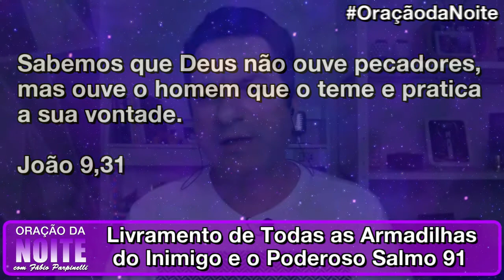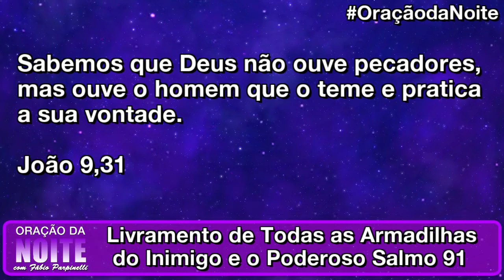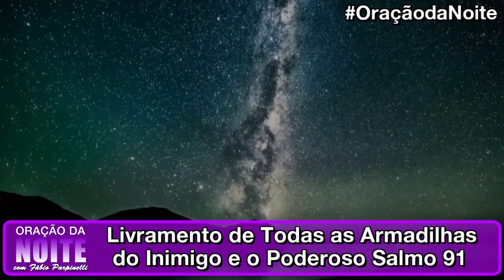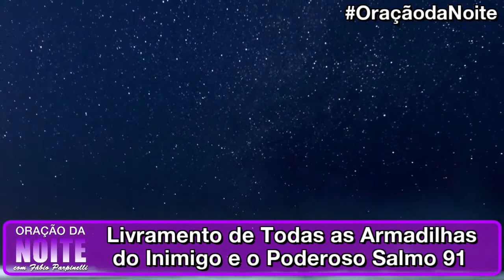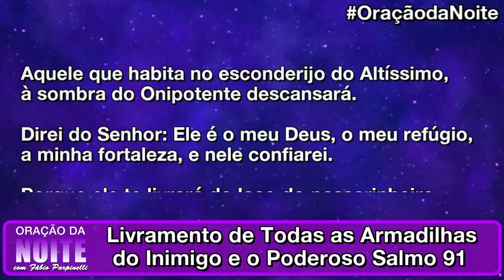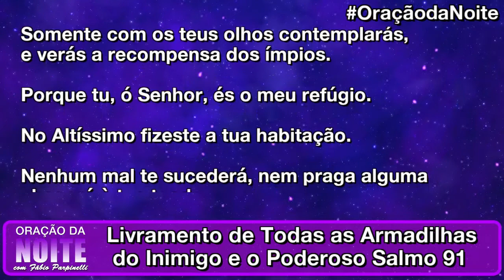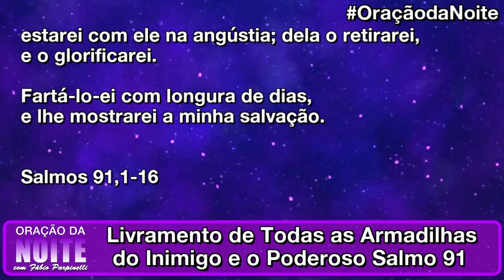⭐️ ORAÇÃO DA NOITE - 20 DE JULHO - LIVRAMENTO DE TODAS AS ARMADILHAS DO INIMIGO - FORTE 🔥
Receba esta Poderosa Oração da Noite de Hoje 20  DE JULHO - LIVRAMENTO DE TODAS AS ARMADILHAS DO INIMIGO - FORTE 🔥

Ore comigo TODOS OS DIAS e veja a Transformação que vai Acontecer na sua Vida!

Deixe o seu nome nos comentários, vou Orar Por Você e por todos da sua Família!

Compartilhe com pelo menos 33 pessoas e Receba as Bençãos da Lei da Semeadura